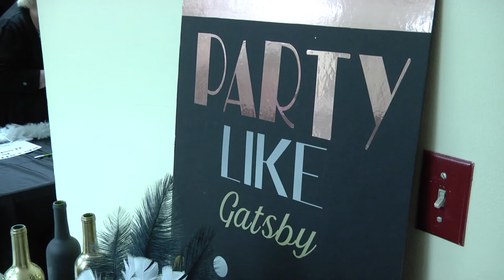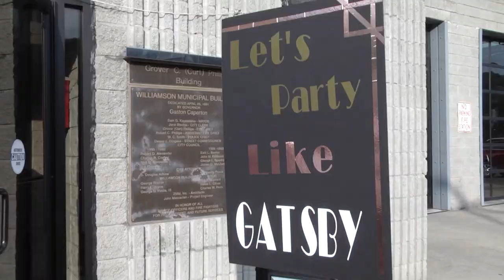Girls Night Out